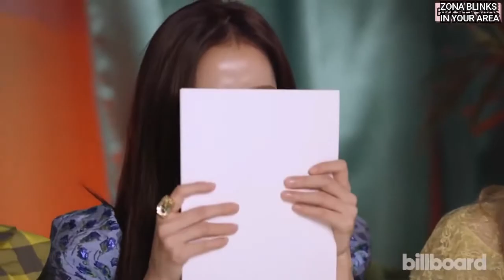Chaesoo JISOO SAID ROSÉ IS CUTE AND BABBY